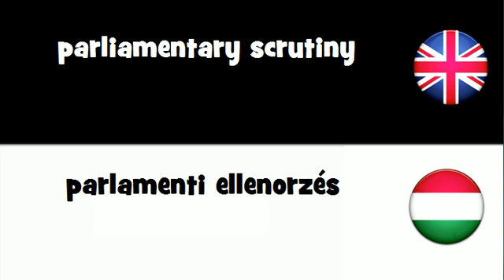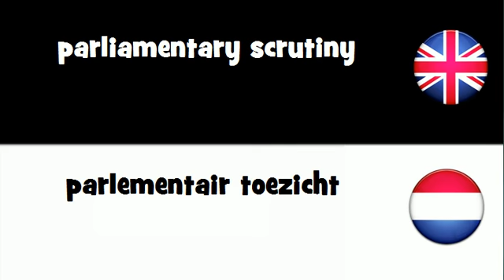VOCABULARY IN 20 LANGUAGES = parliamentary scrutiny